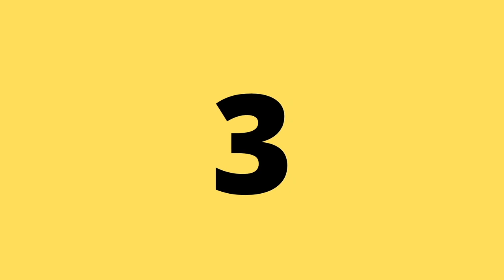BEST DIY IDEAS FOR WOODWORKING!!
7 useful ideas for woodworking.

1. Miller Electric TIG Welder, Maxstar 161 STL Series
2. HOBART HANDLER 140 WELDING MACHINE
3. DEWALT PORTABLE  CORDLESS BANDSAW
4. DEWALT PORTABLE CORDED BANDSAW
5. BANDSAW BLADES
6. DEWALT VARIABLE SPEED GRINDER
7. DEWALT CORDED GRINDER
8. 4 1/2 GRINDER FLAP DISK
9. 4 1/2 GRINDING WHEEL
10. 4 1/2 X .045 CUT WHEEL
11. 4” GRINDER STONE
12. DIE GRINDER FLAPPER WHEEL
13. MILWAUKEE CORDLESS DIE GRINDER KIT
14. DEWALT CORDED DIE GRINDER KIT
15. Carbide Burr Set 8pcs
16. Die Grinder Cut-Off Wheels and Mandrel Kit
17. Rotary Thread Mandrel With 1/4” Stem
18. MILWAUKEE CORDLESS DRILL
19. Norseman Drill Bits
20. DEWALT CORDED DRILL
21. DEWALT HOLE SAW KIT
22. MAGNETIC DRILL
23. Annular Cutter Set
24. SWANSON Speed Square Layout Tool
25. C-CLAMPS
26. Ball Peen Hammer
27. MAGNETS
28. Metal File Set
29. Automatic Center Hole Punch
30. Marking Soapstone Holder Set
31. BEARINGS
32. Wilton Bench Vise